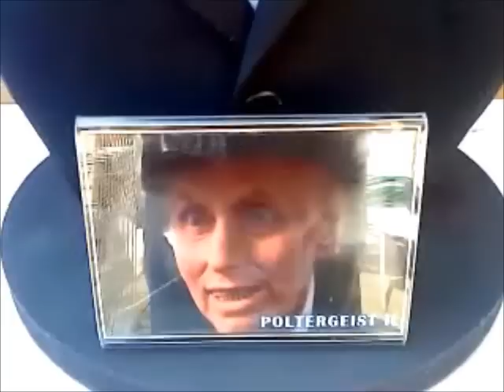Poltergeist reverend Kane bust